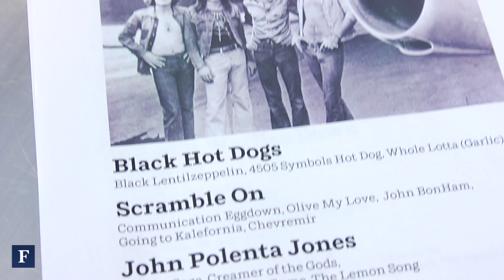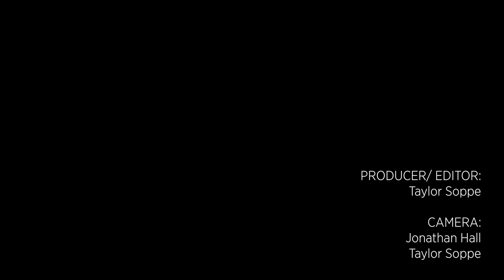Tech Bites: Themed Menus at Airbnb HQ | Forbes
Bay Area tech companies boast a number of employee perks, from commuter shuttles to scrumptious lunches. At Airbnb, Chef Sam Lippman concocts vegan-friendly menus inspired by Airbnb listings and musical artists.